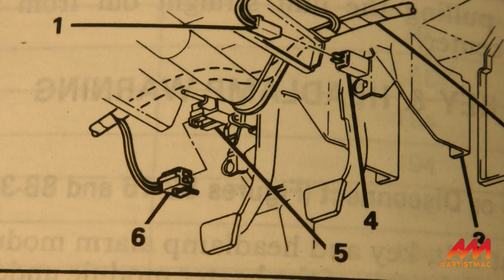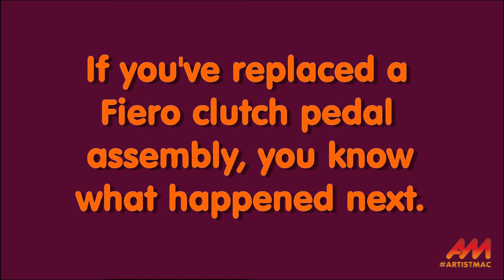My Fiero - Trouble in Clutch Land - Clutch Pedal Removal Fail!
Someone once wrote, "If there is one car that is the parade and the rain, it is the Fiero." Someone was absolutely right.

So close. I got the clutch master cylinder banjo off the clutch pedal pin. I removed the clutch pedal. The clutch pedal itself is proving a worthier opponent. That spring. That stupid spring!

Any ideas from those of you who have already exhausted swear words on this unecessarily character-building job? Where the Sam Hill are the two 13mm bolts that supposedly make this task easier when they're loosened? And before I go postal on that spring, am I going to need it later on?